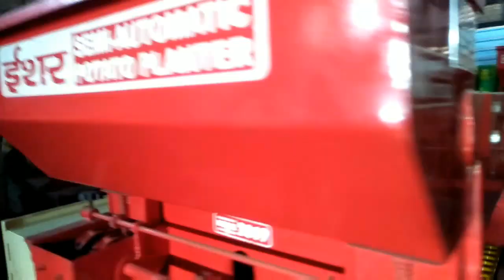ISHER ENGINEERING WORKS, Factory View, Meerut (U.P)